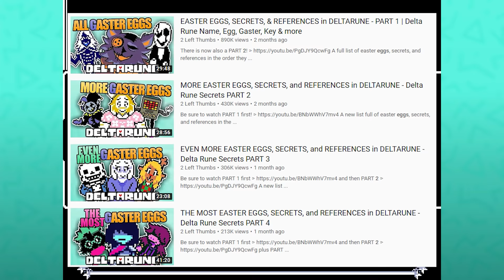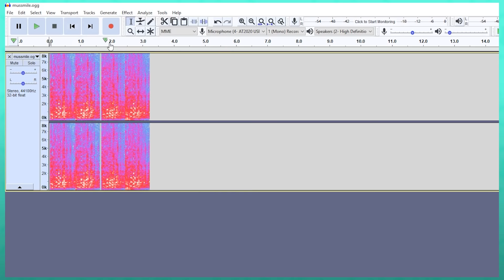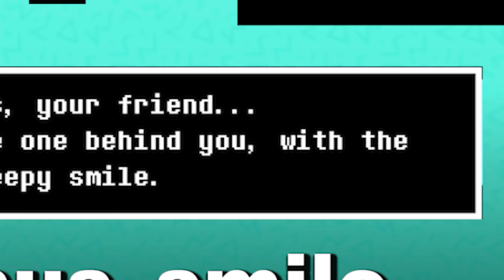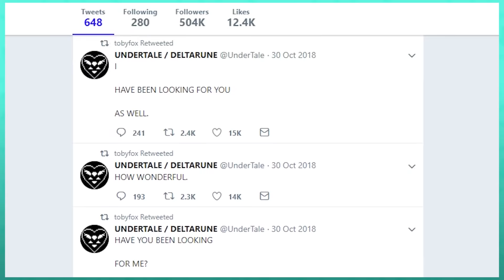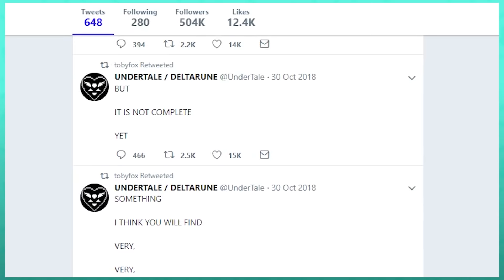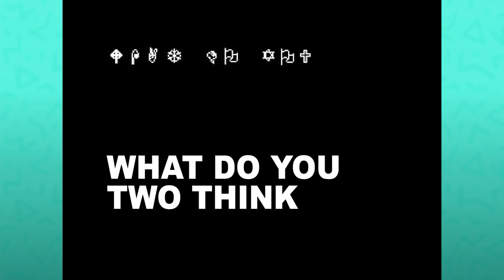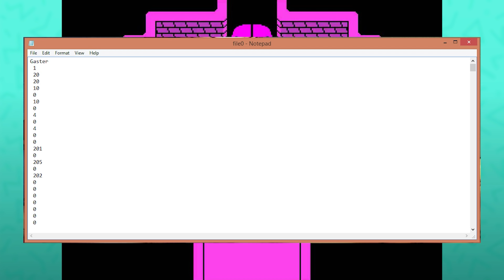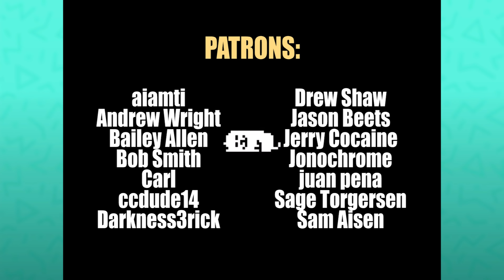PIECES OF GASTER vol. 1 | All Gaster Secrets Theories Evidence Explained in Undertale + Deltarune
A series working to document and explain every plausible secrets, theory, and scrap of evidence about W.D. Gaster in Undertale and Deltarune.
The Scrabdackle Steam page is live now!

I have detailed videos on Easter eggs, references and secerets in this series, plus a few other Undertale + Deltarune videos, including the one on Sans. Check them out there

The life and history of Doctor WD Gaster is one of the most intriguing parts of Toby Fox's games Deltarune and Undertale! In both games, there are deeply buried references and secrets that have given us many pieces of this puzzle. We do not have the full picture yet. But I hope that by putting everything in one video like this, it will get the gears turning for people to craft their own awesome Gaster theories!

Here's hoping this can be the one-stop resource for anyone who wants Gaster Explained thoroughly. From the Gaster Leitmotif to all other Gaster facts and evidence, this video took a LOT of work to put together. Much more than I expected! Digging up every scrap of Gaster findings, secrets, easter eggs and all that that people have been finding for years was a big undertaking. I hope it lives up to the precedent I set with the old Gaster Egg videos!